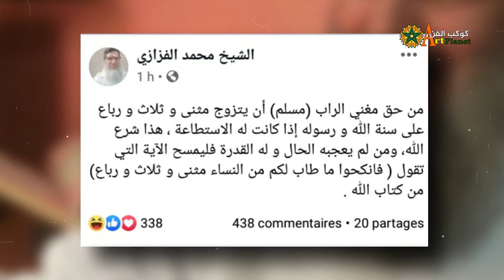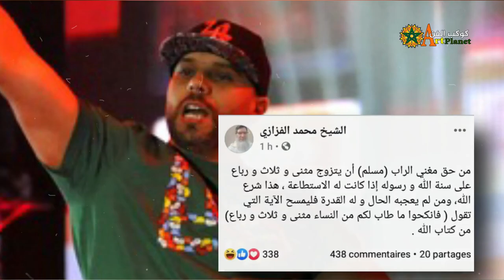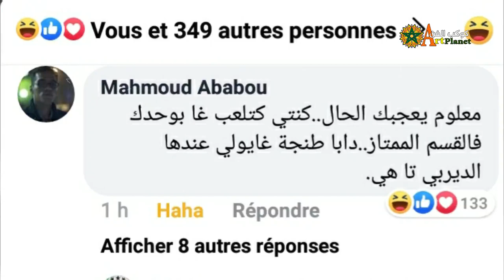الشيخ الفيزازي يزلزلها 💥ويدخل في خط طلاق الرابور المغربي مسلم وزواجه بأمل صقر